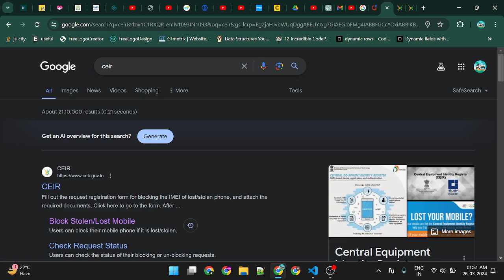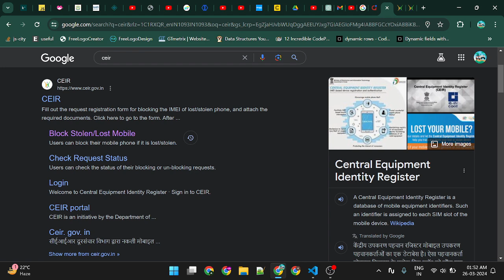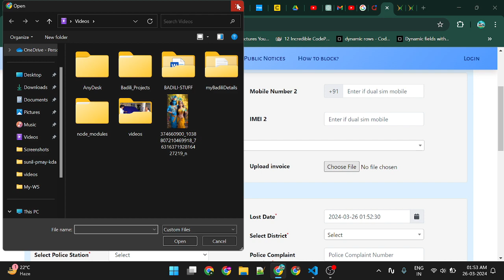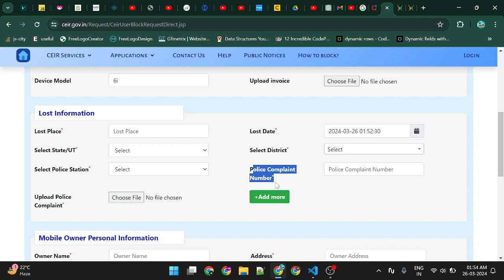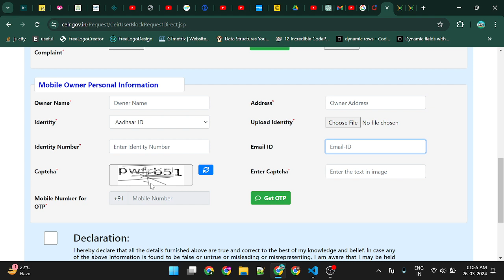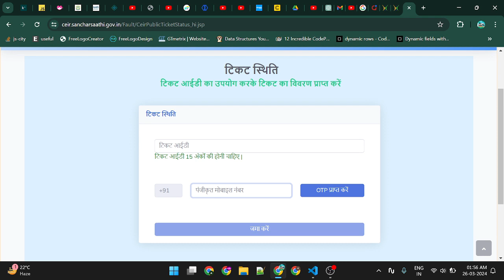अगर आपका फोन खो जाए/चोरी हो जाए तो चिंता न करें | Don't worry if your phone is lost or stolen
What are your thoughts on this video? Let's discuss this in the comments below. Your feedback means the world to me! 💬